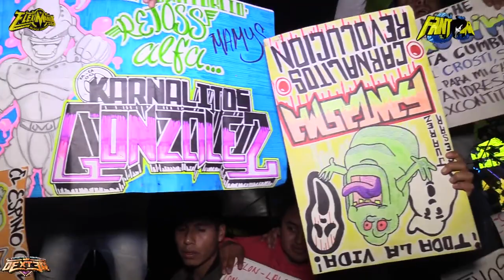🔥TEMA INEDITO UNA CERVEZA 2019 SONIDO FANTASMA VISTA HERMOSA TOLUCA MAYO 2019